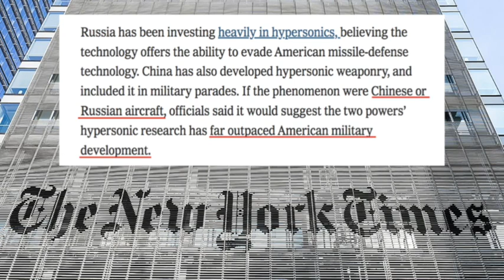MSM Wastes No Time Using Senate UFO Report To Promote Arms Race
The New York Times has published an article on the contents of the hotly anticipated US government report on UFOs, as per usual based on statements of anonymous officials, and as per usual promoting narratives that are convenient for imperialists and war profiteers.

Together with one voice, the anonymous US officials and the "paper of record" which is supposed to scrutinize US officials assure us definitively that the mysterious aerial phenomena that have reportedly been witnessed by military personnel are certainly not any kind of secret US technology, but could totally be aliens and could definitely be a sign that the Russians or Chinese have severely lapped America's lagging military development.

Reading by Tim Foley.